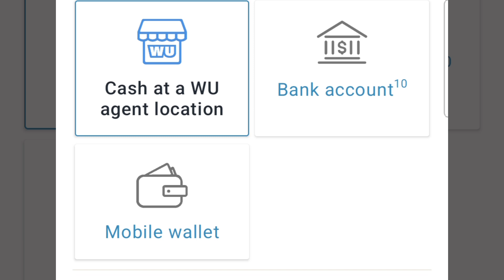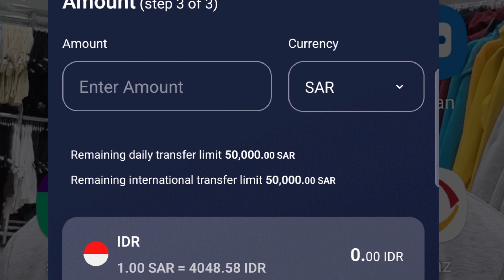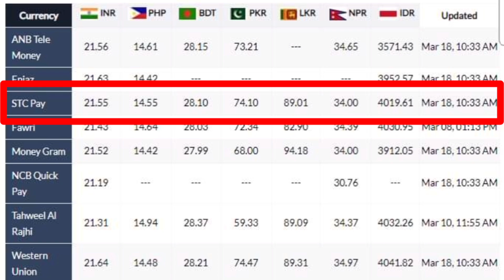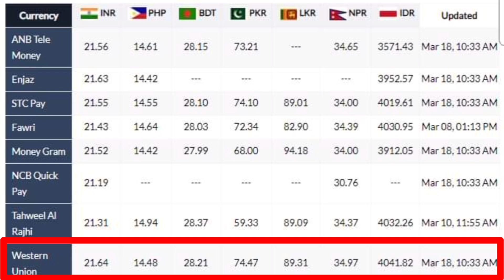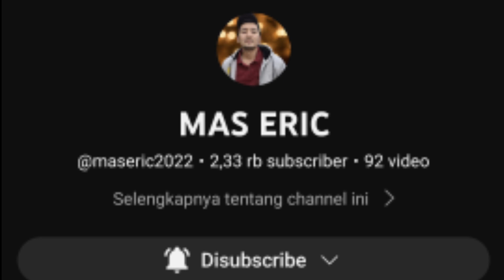KURS RIYAL KE RUPIAH MALAM INI MASIH TINGGI SEKITAR 4048/RIYAL BUAT PARA TKI YG INGIN TRANSFER UANG